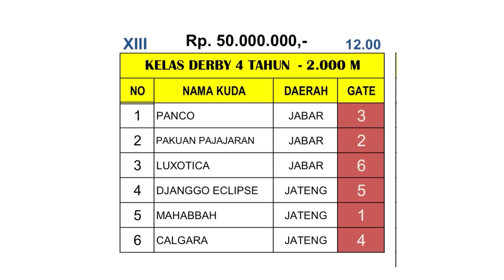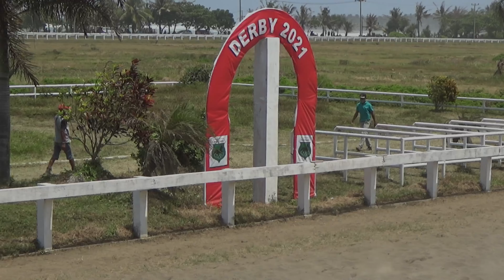FINAL RACE 13 || CLASS DERBY 4 TAHUN 2000 M || EVENT DERBY INDONESIA || PANGANDARAN ~LEGOKJAWA-2021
Picture Thumnail By : Aguspen adnan

RACE 2 HARI 1 || LATIHAN BERSAMA || DERBY GROUP 1 ‼️ JARAK 1.600 M || OWNER CLUB KOTA PAYAKUMBUH